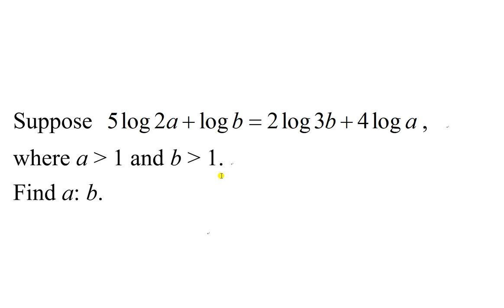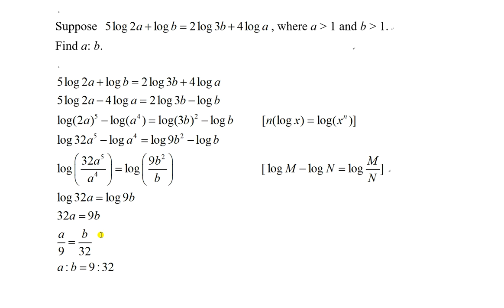Example of ratio involving logarithm